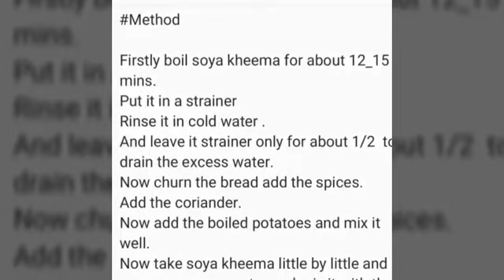Soya Kheema Cutlets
By Home Chef Sharuna Nanwani